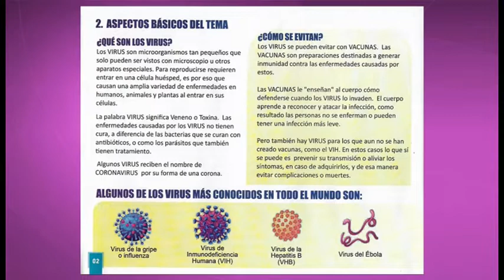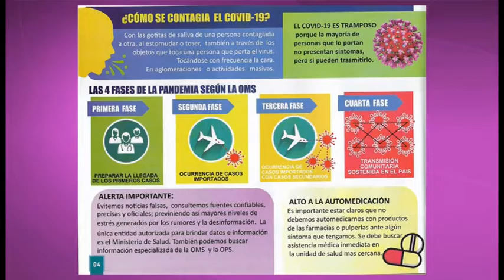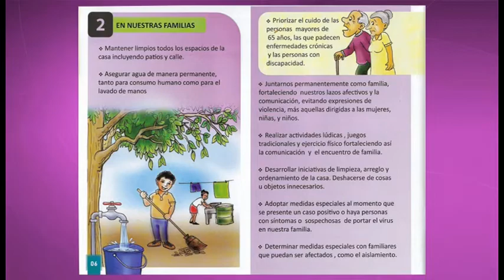Organización Comunitaria ante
La Organización Comunitaria, con más de cuarenta años de existencia, incluye la organización sanitaria, fundamental en la gestión de riesgo, y esencial ante la Pandemia que enfrenta el Mundo, nos explicó el dirigente del Movimiento Comunal Nicaragüense, MCN, Enrique Picado, en Adelante Nicaragua, por Extr@Plus.